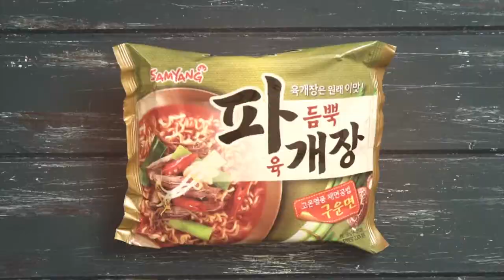육개장은 원래 이맛! 라면신제품 파개장 파듬뿍육개장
파듬북육개장 삼양라면 흥하라~~ 삼양 포에버 사랑해요 삼양라면